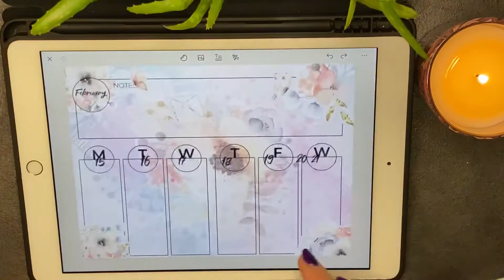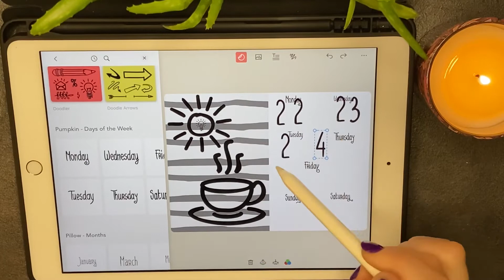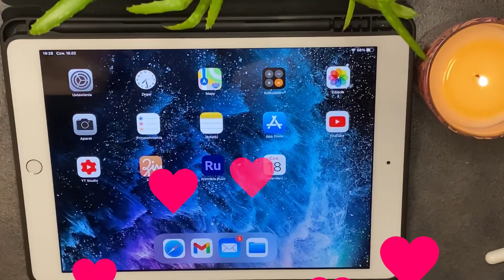February 22-28| 2021| DIGITAL PLAN WITH ME | iPad 10.2 | Bullet Journal | Zinnia | SEE HOW I CREATE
Hi, my name is Marzena. I invite you to watch the episode February 22-28 | 2021| DIGITAL PLAN WITH ME | iPad 10.2 | Bullet Journal | Zinnia | SEE HOW I CREATE |
Episode dedicated to the title page.  Episodes will appear twice a week. On my channel he presents various planning techniques.
Digital planning, in the planner with The Happy Planner and in the Bullet Journal with black pages.

I am asking for comments, thumbs up and subscriptions. Help me grow the channel.

Cześć, mam na imię Marzena. Zapraszam do obejrzenia odcinka Strona tytułowa Cyfrowe planowanie 2021| iPad 10.2 | Bullet Journal | Zinnia | SEE HOW I CREATE |
Odcinek poświęcony stronie tytułowej. Odcinki będą się pojawiać dwa razy w tygodniu. Na moim kanale prezentuje różne techniki planowania.
Planowanie cyfrowe, w plannerze z The Happy Planner oraz w Bullet Journal z czarnymi stronami.

Proszę o komentarze, kciuki w górę i zapisy. Pomóż mi rozwijać kanał.